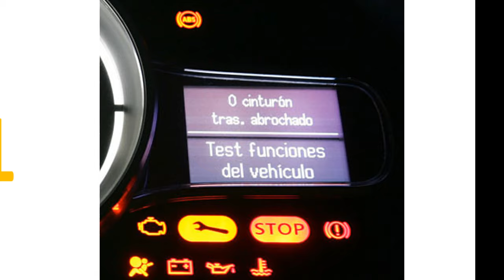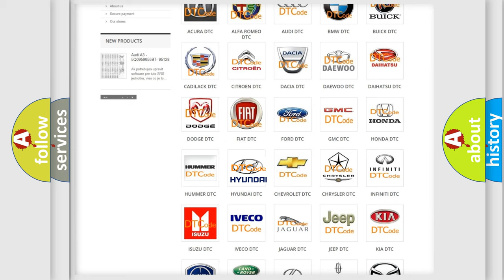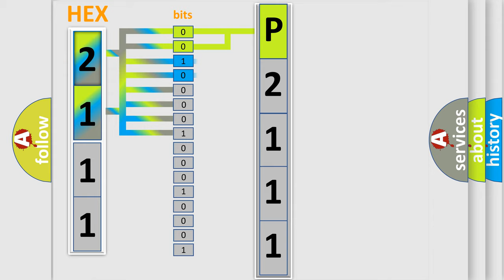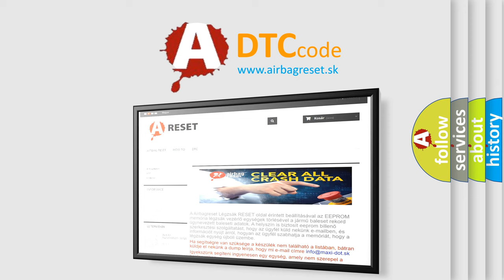DTC Hyundai P2111 Short Explanation